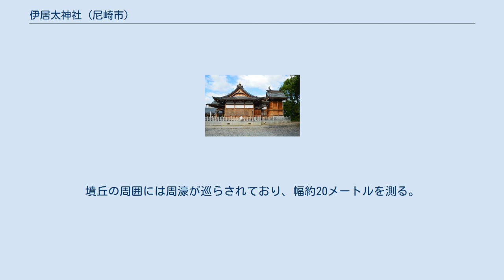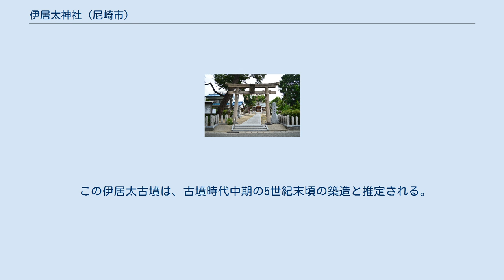伊居太神社 (尼崎市)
伊居太神社（いこたじんじゃ）は、兵庫県尼崎市下坂部にある神社。
 摂津国河辺郡の式内社の伊居太神社の論社の1つ（もう1つは池田市の伊居太神社（いけだじんじゃ））。
 坂合部氏の居住地で、氏族の首長大彦命及びその後胤を祀る神社であったが、藤原氏が支配した際に春日大社を勧請したと信じられる。
 「大阪府全志」には池田市の伊居太神社を式内社とし、川辺郡小坂田村（現伊丹市）から豊能郡に遷座したとする。
 これは「摂津志」の説に依拠するもので、そもそも「条里制から見ても豊島郡で川辺郡でないから神名帳は郡を誤っている」との指摘もある。
 『兵庫縣神社誌』に「大阪府豊能郡池田町の伊居太神社は、呉織里の呉織祠のあるところ。中古同地方の繁栄にともない、穴織大神を祀る当社を同町の入口に遷座して産土神と仰ぎ、呉織祠の御旅所と定め、いつしか呉織祠を伊居太神社と混称するに至る」とあり、旧地名でいえば当地に鎮座する伊居太神社の方が該当する。
 平成7年（1995年）1月の阪神大震災で社殿等が倒壊し、平成11年（1999年）4月に新社殿等が再建された。
 伊居太古墳（いこたこふん）は、伊居太神社境内にあった古墳。
現在では墳丘は失われている。
 墳形は前方後円形で、前方部を南方向に向けた。
古墳の規模は次の通り（1963年（昭和38年）の測量調査値）。
 墳丘長は尼崎市内では最大規模になる。
墳丘の周囲には周濠が巡らされており、幅約20メートルを測る。
出土遺物は知られていない。
 この伊居太古墳は、古墳時代中期の5世紀末頃の築造と推定される。
被葬者は明らかでないが、伊居太神社側では坂合部連（坂合部氏）の氏族祖神の墳墓とし、この墳墓上に神社が建立されたとする。
前方部の南側にはかつてサムライ塚・白馬塚という2塚があり、伊居太古墳の陪塚であったとも伝える。
 なお、現在までの発掘調査では伊居太古墳が確かに古墳であるとする積極的証拠は得られていない。
 伊居太古墳に関するカテゴリ: